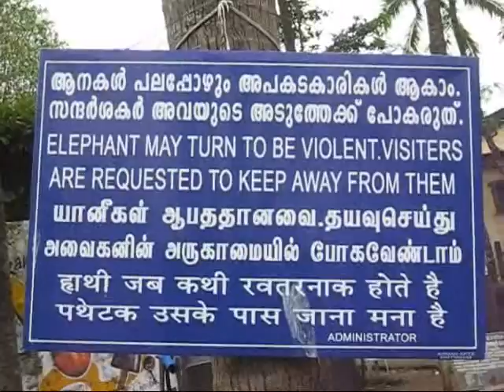Punnathur Kota Documentary